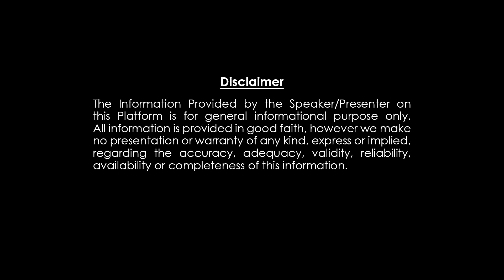గ్రహాంతర వాసులు మంచివాళ్లు, అమాయకులు. కానీ మనిషి స్వార్థపరుడు | Shocking Facts About Aliens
గ్రహాంతర వాసులు మంచివాళ్లు, అమాయకులు. కానీ మనిషి స్వార్థపరుడు | Shocking Facts About